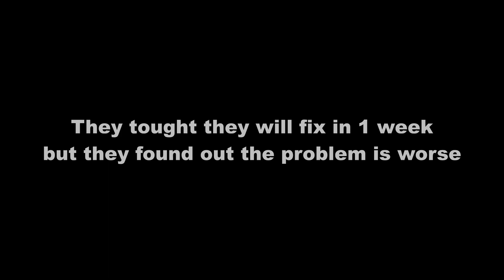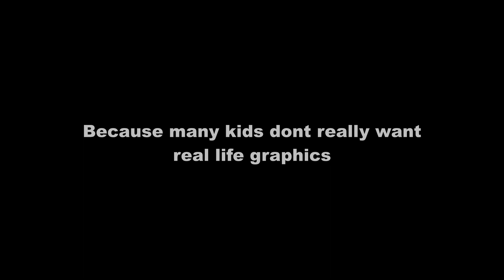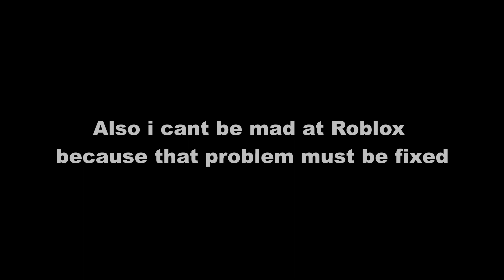Roblox in 2034